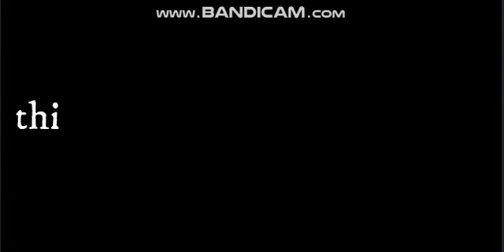the bacon family 4: the revenge of the oofs trailer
welp as you saw last episode the oofs get their revenge as their friend the guests got killed by bacon the noobs plan to get a war going on